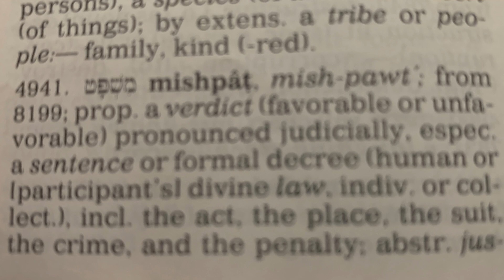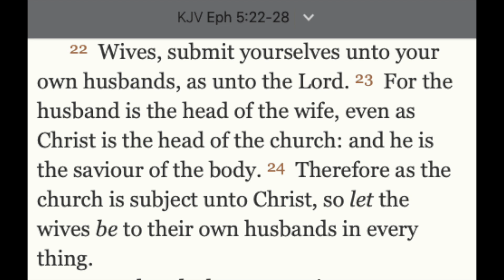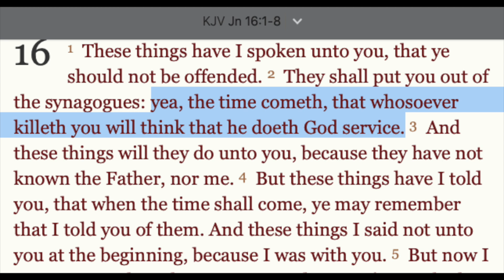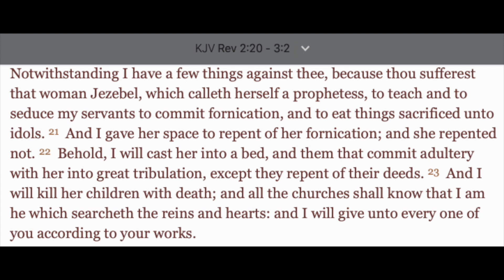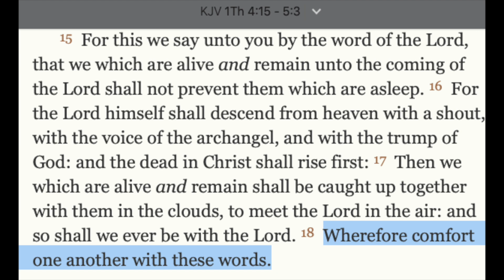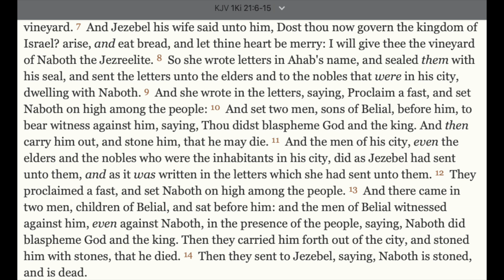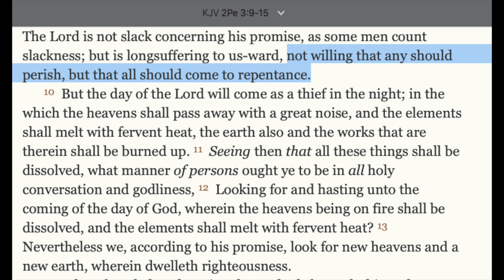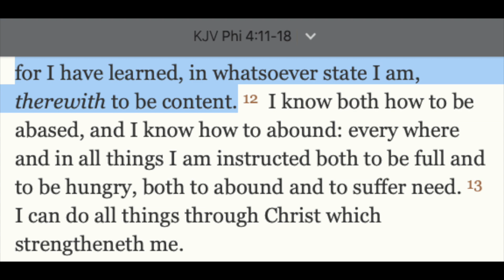Why Our Courts Are Corrupt | A Biblical Explanation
Have you seen how justice "has fallen in the street" and how our courts (especially the family court) have become houses of corruption?  If so, you'll want to climb aboard this podcast express as Doug, Chad and Ken discuss the matter, especially from the Family Court perspective (did you know the U.S. Federal Government gives one dollar to the family courts for every dollar collected for child support?) It's a wild ride, so you'll want to buckle up for this one!